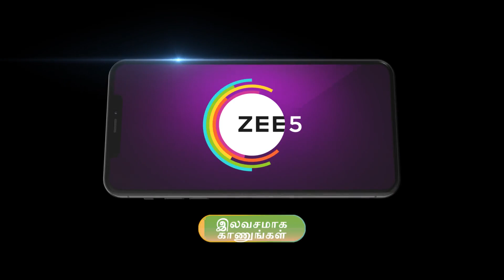Kannathil Muthamittal | Ep - 324 | Apr 27, 2023 | Best Scene 2 | Zee Tamil